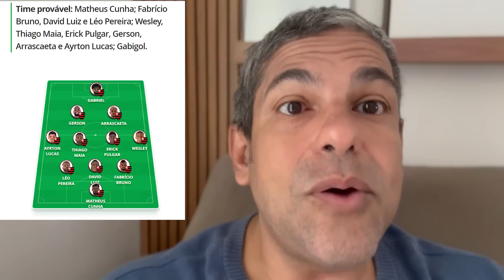A COPA DO BRASIL é Maquiavélica, Perigosíssima! E hoje tem FlaxFlu DECISIVO!